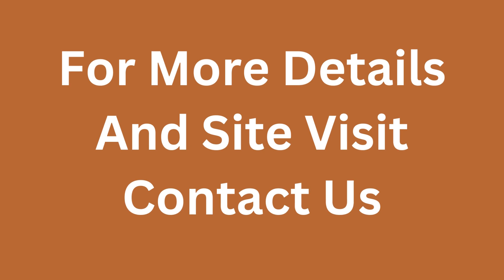Builder Floor Sale DLF Phase 1 Gurgaon 9811022205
ID-Y- 3050

Builder Floor Sale DLF Phase 1 Gurgaon

Size- 514 Sq Yards / Second Floor / Ready To Move / Price- 5.75 Cr / 4 BHK